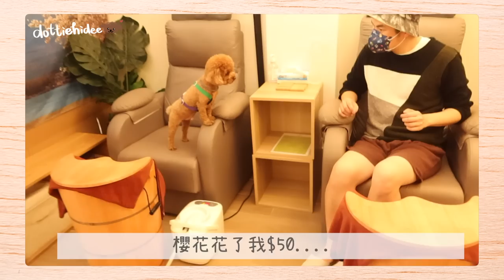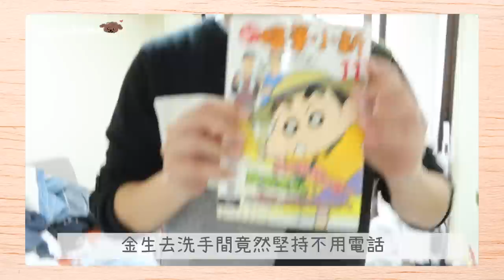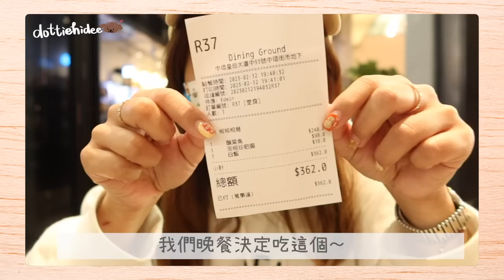✥ 8年情侶 ✥ 週年特別Vlog🎊 挑戰不准用電話📲 每次用罰$50💸 陪我們一起渡過沒電話的一天吧！🐶 || Dottie Hidee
♥ 聊天時間 ♥

先戴頭盔🪖
沒有人在生活中不滿
只是我拍攝前幾天發現我們在一起時都是不停用電話
想到可能大家都是這樣
所以想挑戰看看
不過沒想到結果是我真的很喜歡電話🤣

9年的時候
不知道又會想到什麼企劃呢～😌